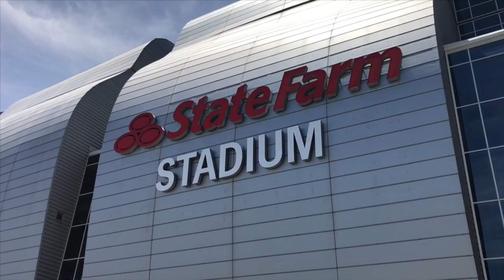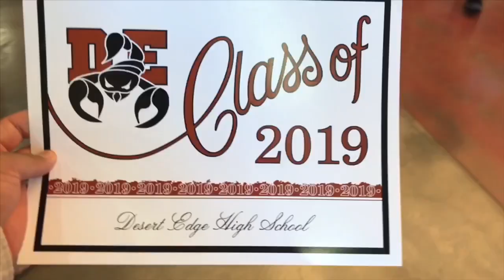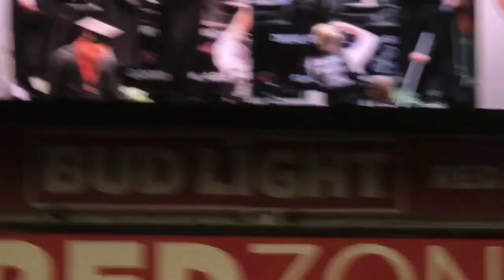NEPHEWS HIGH SCHOOL GRADUATION